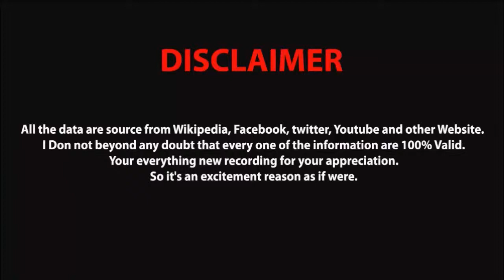Nancy Jewel Mcdonie Actual Full Biography★Lifestyle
Nancy (낸시) is a Korean-American singer under MLD Entertainment. She is the maknae member of the girl group MOMOLAND.
Birth Name: Nancy Jewel McDonie (낸시 맥도니)
Stage name: Nancy (낸시)
Korean name: Lee Seung-ri (이승리)
Position: Maknae (youngest in the group), lead vocalist, visual Birthday: April 13, 2000 Height: 162 cm (5ft. 3¾ in)
Weight: 46kg (101 lbs)
Blood type: O
Zodiac/Star Sign: Aries